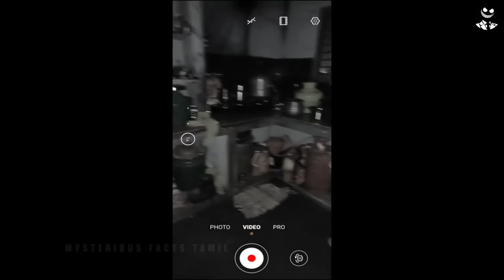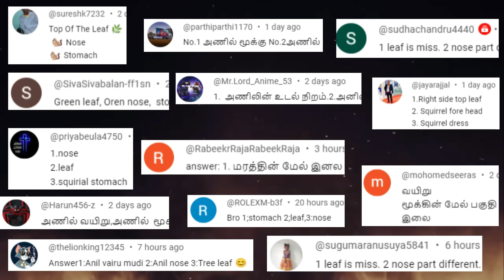பேயை கட்டுக்குள் வைத்திருக்கும் பெண் I Top 4 Scary Ghost Videos I Real Ghost Stories I Proof I MFT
mysterious tamil
Enjoy Enjaami
Top 5 tamil
shamy spotu
mysterious facts tamil
tamil cid